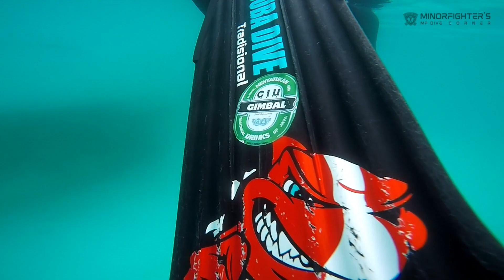Kolam Renang Tirta Kembar Purwokerto Freedive Snorkeling cara Tradisional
4,8m .